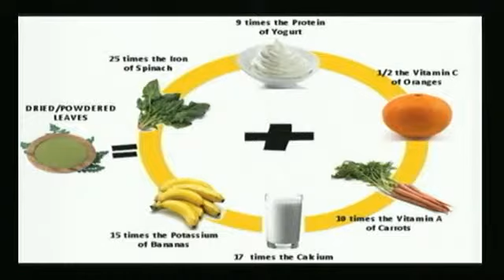La Mision de Pablo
Al Pueblo de Dios / Sabado 20 Abril 2013 - Captured Live on Ustream